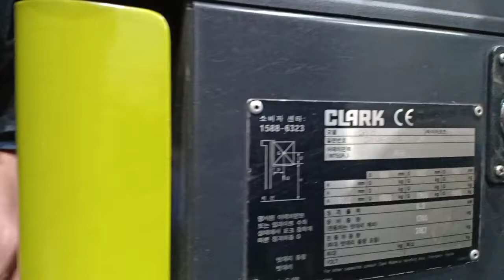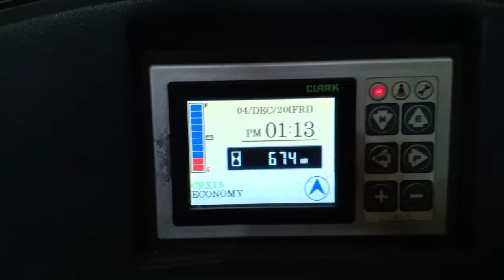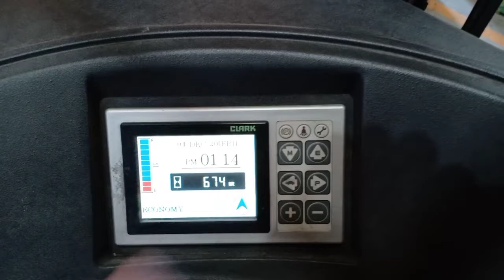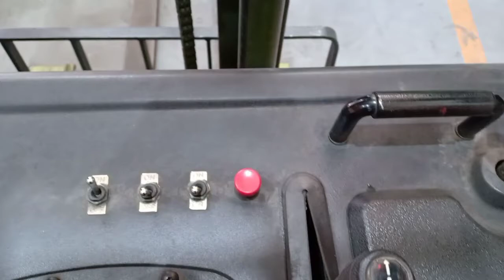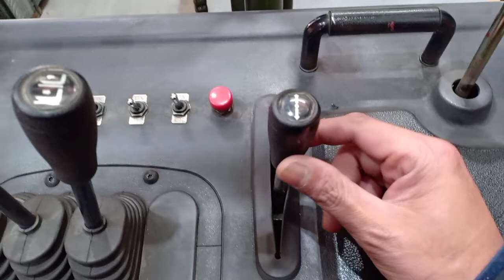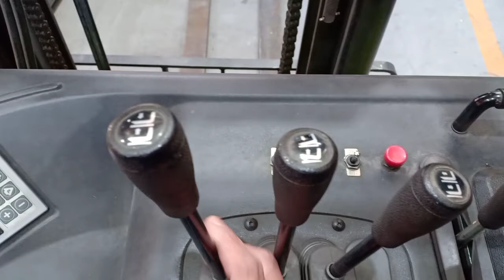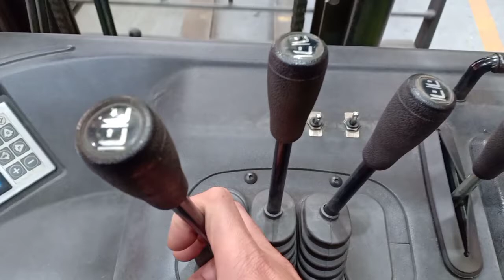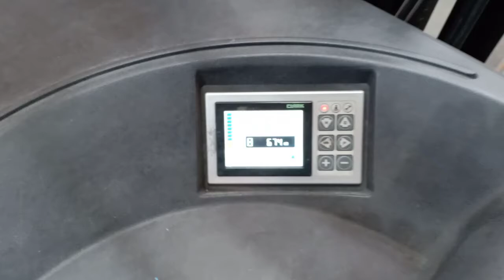HOW TO OPERATE A FORKLIFT ||TheJepoyShow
Here's a demonstration on how to operate a forklift. In this video I will be demonstrating a Reach Truck Stand On Forklift, Clark CRX15. I will also share some safety rules or guidelines on Forklift Safety Operation. Such as Pre Operating Safety Checks.